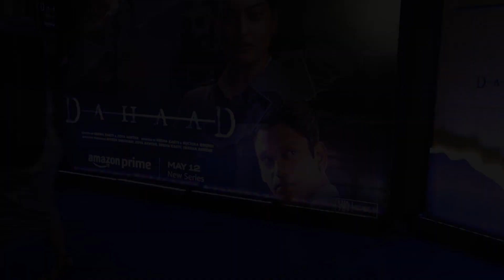Dahaad की स्क्रीनिंग पर Huma Qureshi की ड्रेस देख हैरान रह गई Sonakshi Sinha | Lehren TV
वेब सीरीज दहाड़ की स्क्रीनिंग पर हुमा कुरैशी ने अपने आउटफिट से सभी को हैरान कर दिया। हुमा के ड्रेस को देख डबल एक्सएल एक्ट्रेस सोनाक्षी खुद भी सरप्राइज थी। देखिए हुमा की हरकतें।